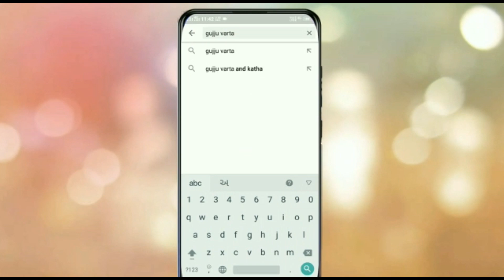नैना देवी मंदिर Temple History Shri Naina Devi Mandir, Himachal Pradesh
51ShaktiPeeth, हिमाचलप्राचीन मंदिर, नैनादेवीमंदिर, हिमाचल प्रदेश | Prachin Mandir | Temple History | Shri Naina Devi Mandir, Himachal Pradesh

नैना देवी मंदिर हिमाचल प्रदेश के बिलासपुर जिले में है। यह शिवालिक पर्वत श्रेणी की पहाड़ियो पर स्थित एक भव्य मंदिर है। यह देवी के 51 शक्ति पीठों में शामिल है। वर्तमान मे उत्तर भारत की नौ देवी यात्रा मे नैना देवी का छठवां दर्शन होता है। वैष्णो देवी से शुरू होने वाली नौ देवी यात्रा मे माँ चामुण्डा देवी, माँ वज्रेश्वरी देवी, माँ ज्वाला देवी, माँ चिंतपुरणी देवी, माँ नैना देवी, माँ मनसा देवी, माँ कालिका देवी, माँ शाकम्भरी देवी सहारनपुर आदि शामिल हैं।

नैना देवी हिंदूओं के पवित्र तीर्थ स्थलों में से एक है। यह स्थान राष्ट्रीय राजमार्ग संख्या 21 से जुड़ा हुआ है। इस स्थान तक पर्यटक अपने निजी वाहनो से भी जा सकते है। मंदिर तक जाने के लिए उड़नखटोले, पालकी आदि की भी व्यवस्था है। यह समुद्र तल से 1100 मीटर की ऊंचाई पर स्थित है। मान्यता है कि इस स्थान पर देवी सती के नेत्र गिरे थे। मंदिर में पीपल का पेड़ मुख्य आकषर्ण का केन्द्र है जो कि अनेको शताब्दी पुराना है। मंदिर के मुख्य द्वार के दाई ओर भगवान गणेश और हनुमान कि मूर्ति है। मुख्य द्वार के पार करने के पश्चात आपको दो शेर की प्रतिमाएं दिखाई देगी। शेर माता का वाहन माना जाता है। मंदिर के गर्भगृह में मुख्य तीन मूर्तियां है। दाई तरफ माता काली की, मध्य में नैना देवी की और बाई ओर भगवान गणेश की प्रतिमा है। पास ही में पवित्र जल का तालाब है जो मंदिर से कुछ ही दूरी पर स्थित है। मंदिर के समीप ही में एक गुफा है जिसे नैना देवी गुफा के नाम से जाना जाता है।